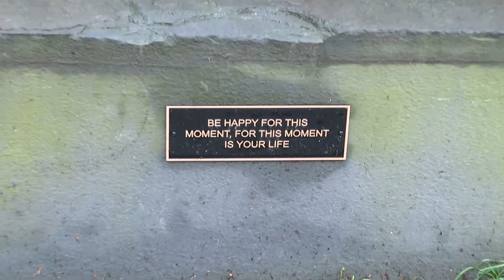Letchworth State Park|Castile, New York, USA